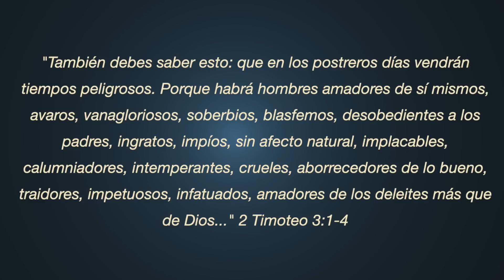La música secular está corrompida ¡LOS JÓVENES PELIGRAN!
Nuestra juventud peligra al escuchar la música de hoy en día. Ésta tiene demasiado contenido sexual en sus letras; se degrada la identidad de la mujer y se enseña el sexo sin compromiso.

El Pastor Jahaziel Rodríguez tiene un Master en Teología, y vive en la Ciudad de Miami, Florida; donde trabaja como Pastor de la Iglesia Monte de Sion.

Aquí les dejo algunas letras de alguna canción moderna para que vean el alto contenido sexual:
Acércate a mi pantalón dale
Vamos a pegarnos como animales
El amor ahora es turismo
Diciéndole que no al que viene con romanticismo
Sigue bailando que pa eso te traje
Cuanto quisiera hacerte el amor
Enséñame lo que sabes
Y lo hacemos otro rato
Lo nuestro no depende de un pacto
Disfruta y solo siente el impacto